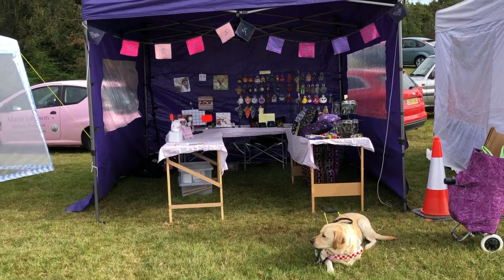Dog show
mum is a duh she uploaded this onto her youtube account and not mine!! bless her she is blind and as i don't have hands i could not tell her and stop her!
This clip is taken from the summer a few months back where mum and i went to a dog show she was selling her stuff and i was looking for my Prince Charminwoofit but alas we, mum and i never had any success so we heading home empty handed.

keep an eye out for more videos coming your way soon mum promised to make me a star and be more productive, mmmm we will see.

dinner time

Bridget